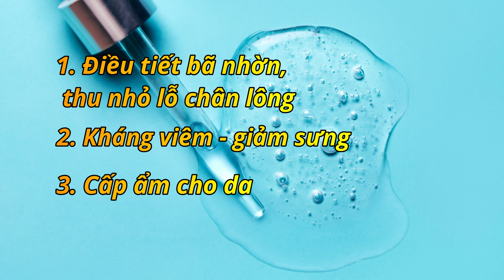Trên tay paula's choice niacinamide 20 - Mình đã trị thâm thành công mỹ mãn! - Bác sĩ Nguyên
paula's choice niacinamide 20 là sản phẩm best seller của nhà paulachoice. Gần đây thì mình bị thâm mụn và quyết định dùng paula's choice niacinamide 20 treatment  để làm mờ các vết thâm. kết quả rất mỹ mãn. Nên trong video này, mình sẽ review paula's choice 20 niacinamide.
- niacinamide là gì ?
Đây là một dẫn xuất của vitamin B3 dùng trên da để làm sáng da, làm mờ các vết thâm, thu nhỏ lỗ chân lông.
niacinamide 20 của paula choice chứa đến 20 % niacinamide nên hiệu quả điều trị rất cao. Trong bài
paula's choice niacinamide 20 reviews mình đã nêu rõ ưu và nhược điểm của sản phẩm này ! Các bạn hãy xem đến hết video để hiểu về paula's choice nia 20 trước khi có ý định mua em nó nhé.
Đối với mình paula's choice nia xứng đáng được điểm 9 vì hiệu quả tuyệt vời. Trừ 1 điểm vì giá thành hơi cao. Nhưng kết quả trị thâm trên da mình mỹ mãn nên vẫn yêu em nó.